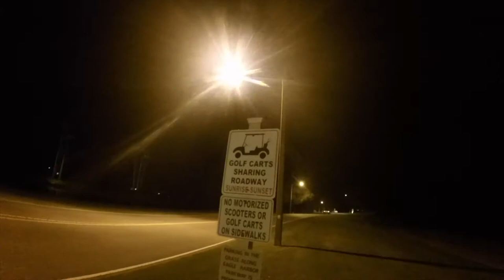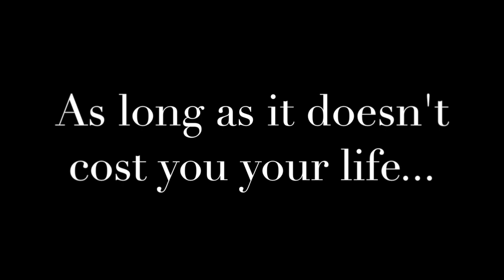Golf Carts in Eagle Harbor Documentary